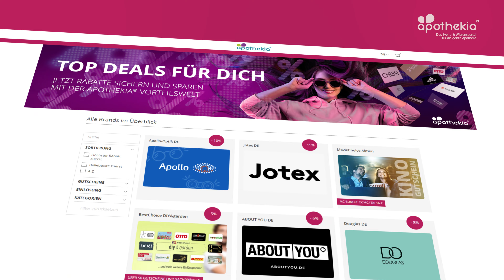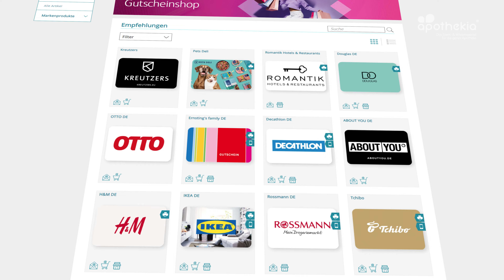apothekia®-PREMIUM – Viele Vorteile sofort für dich!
Mit apothekia® PREMIUM kannst du kostenfrei alle Vorteile von apothekia® nutzen. Führe deine vollständige Registrierung durch, indem du deine Berufsurkunde in deinem Account hochlädst, sie via FAX an uns schickst oder deinen Aktivierungscode eingibst.

Was ist apothekia®?
apothekia® steht für Informationsvermittlung rund um Apotheken und Arzneimittel. Wir informieren dich hier über frei verkäufliche Arzneimittel und Arzneiprodukte. Lerne sie kennen und erfahre, welche Einsatzgebiete und Darreichungsformen es gibt.

Du arbeitest in einer Apotheke, bist PTA, PKA oder Apotheker*in? Dann registriere dich kostenlos bei uns und werde Teil unserer Community.
Bei der Neu-Registrierung erhältst du als Willkommensgruß 2 Prämienpunkte von uns!